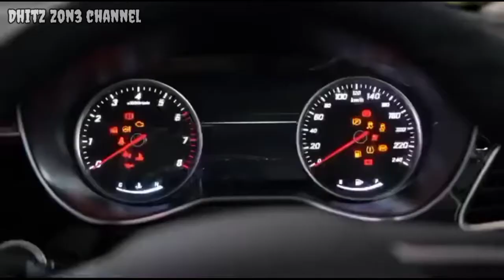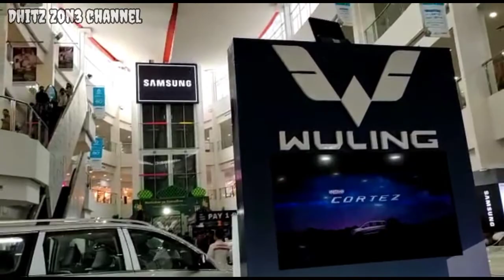🔴Review mobil wuling cortez 2022